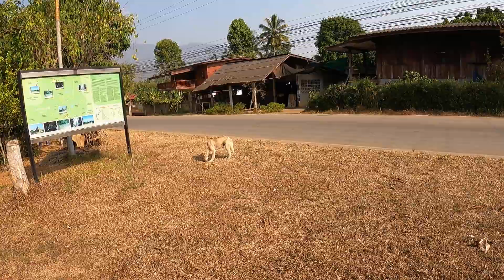Angry Dogs in Chiang Dao 🐕 Thailand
Chiang Dao 🌳 เชียงดาว